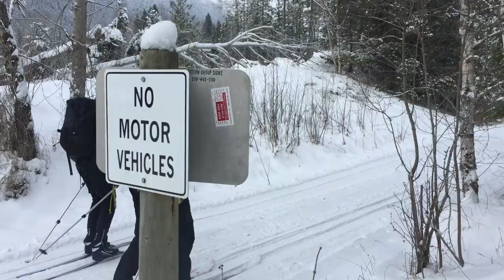Ski and Kayak Across BC - The Kootenays - Ep #25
A cold kayak and warm friends for the holidays in the Koots!

Hi, I’m Markus Pukonen and this is my Adventure Travel Vlog Series. I am travelling around the planet without ever using motorized transport. I started this journey in Toronto, Canada in July of 2015 and intend to circumnavigate back to where I started.

SPOILER ALERT:!!